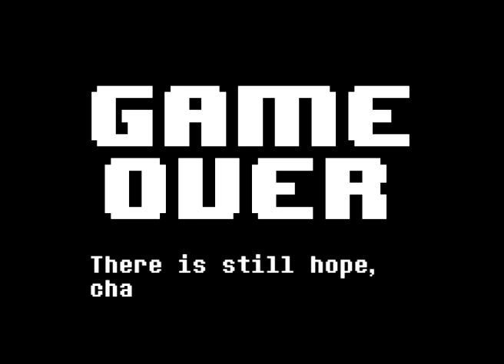Gaming Kalum Underfell part 3 area 2